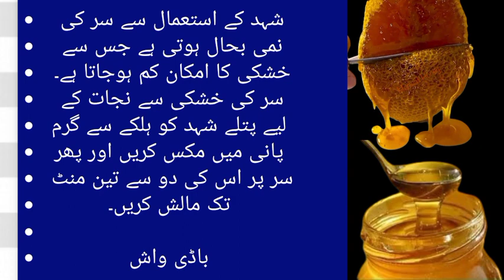9 amazing benefits of honey | شہد کے فوائد |Shehad Ky Faiday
9 amazing benefits of honey | شہد کے فوائد |Shehad Ky Faiday